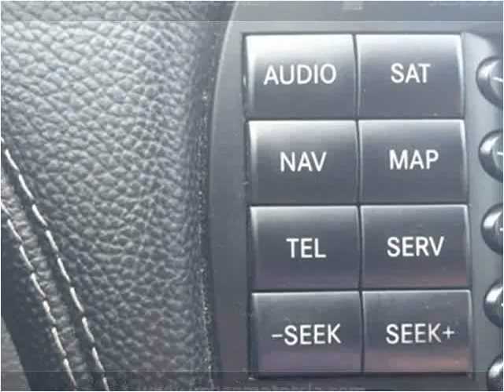2006 Mercedes-Benz SL-Class Used Cars Mandeville LA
This 2006 Mercedes-Benz SL-Class is available from Image Motors.